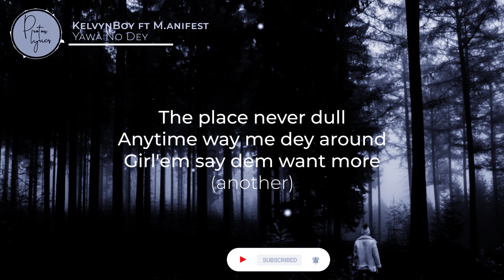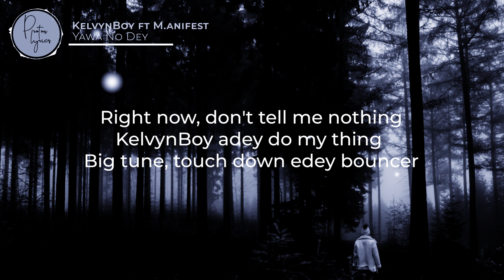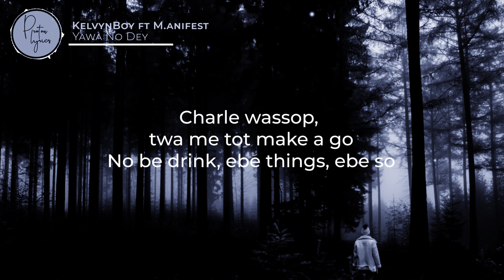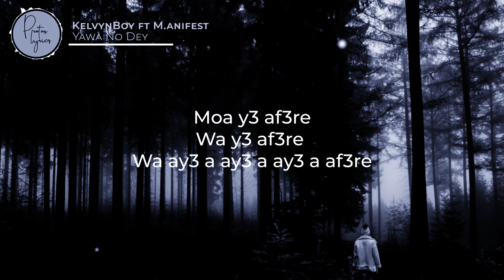KelvynBoy ft M.anifest - Yawa No Dey Lyrics Video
KelvynBoy ft M.anifest - Yawa No Dey

♫ Lyrics ♫

Stepping so raw
Weytin man no see before
Social media too fake
So mi stepping so raw
Always on a top floor
Like a lion manna roar
Me want some more, music
Give me some more
DJ take it from top
The place never dull
Anytime way me dey around
Girl'em say dem want more, another

See say abi cool (Yawa no dey)
Atanfo ani awo oo (Moa y3 af3re)
Charley abi cool (yawa no dey)
You see say abi too cool (yawa no dey)
Moa y3 af3re

Moa y3 af3re
Wa y3 af3re
Wa ay3 a ay3 a ay3 a af3re
Right now, don't tell me nothing
KelvynBoy adey do my thing
Big tune, touch down edey bouncer
Negative, Positive edey counting
Every season, i give new launcing
Another
Ano go dey for one side, abi jumper
I get reason when i do my thing
Me ano go cut my logs
Me ano be samson, another yei
Moa y3 af3re
Moa y3 af3re
Wa y3 af3re

[Manifest]
Samll fly we dey fly wey your mum bore
We came to win, y3 de3 y3n b3 pre draw
3shew kraa, 3shew kwa
Na mey3 no more
1,2,2 weytin man no see before
The stone that the builder go dey refuse
Corner stone, the masion go dey use
We no dey hear so put this in the news
The tailors don't, ofcourse then we do
Why even pretend, we dey on phone thats eleven over ten
Vhim never end, Rise to the top
That's gram dey la gram

Everybody yi yi yi yii
Linkup inna the partyyi yi yi yii
any see ... yi yi yi yii
Bie girl inna the party yi yi yi yii
Light it up, make i blow
Charle wassop, twa twa me tot make a go
Ebi spliff, ebi joint, ebi bo..(Oooooo weeyyyyy)
Moa y3 af3re
Moa y3 af3re
Moa y3 ay3 a ay3 a af3re
Moa y3 af3re